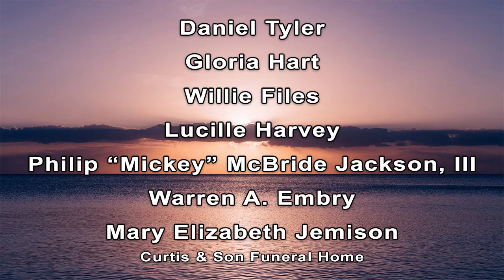Daybreak Obituaries 04/22/2021